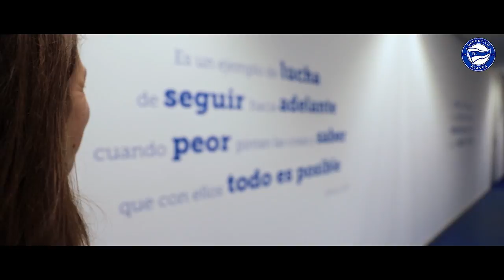🎬 Cristina Auñón, experiencia y profesionalidad ✍️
Conociendo más a la nueva jugadora del Deportivo Alavés Gloriosas, Cristina Auñón.